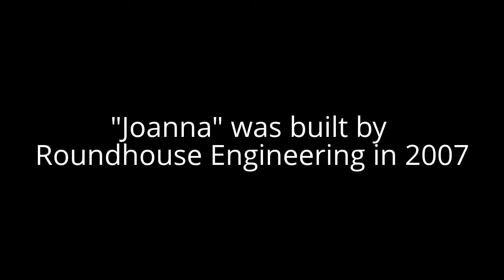Joanna On The Elmtree Line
Steam locomotive No:3 Joanna is seen in charge of an unusual freight movement on the Elmtree Line.  A number of tankers are seen being moved down the railway into the storage sidings.